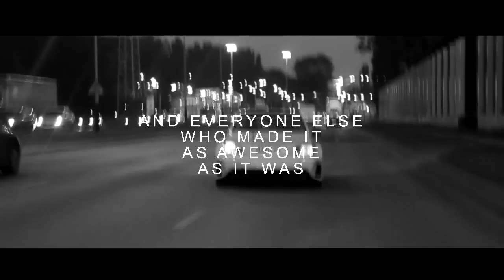DMP 2012 - Outro | Hollydrift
Film podsumowujący tegoroczny sezon Driftingowych Mistrzostw Polski. Podziękowania dla wszystkich osób towarzyszących nam podczas wojaży, zawodnikom, organizatorom za pomoc i wspaniale spędzony czas. Do zobaczenia w 2013!

Film summarizing this year's season  Polish Drifting Championship. Thanks to all the people supporting us during travels, drivers, organizers and everyone else, for the help and great time. See you in 2013!